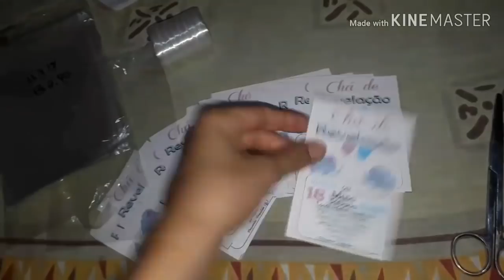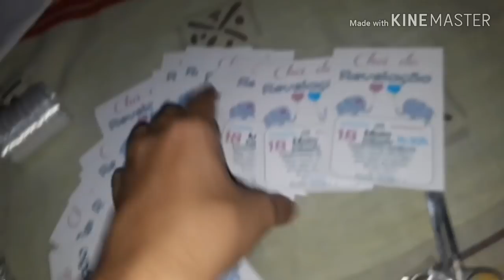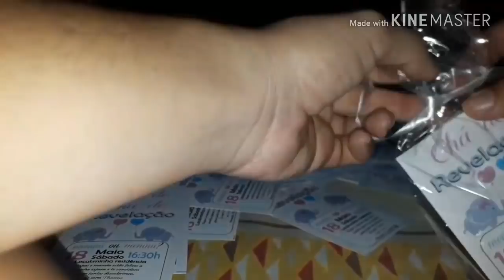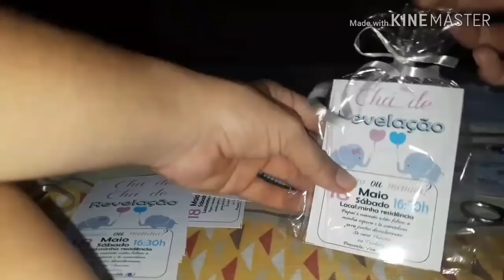Preparativos do chá revelação / Parte 1